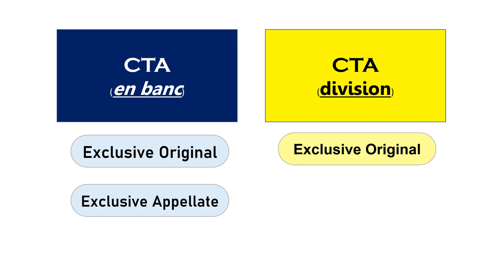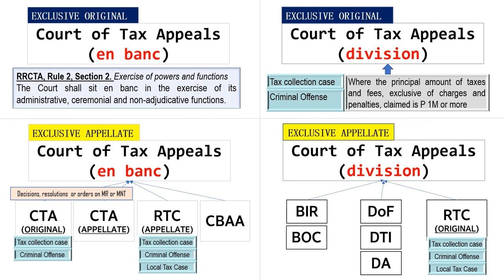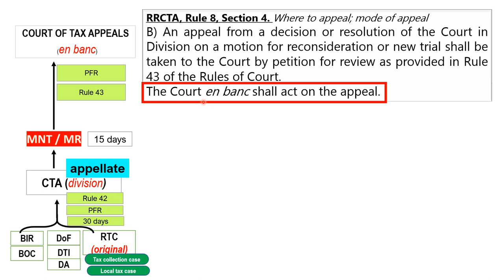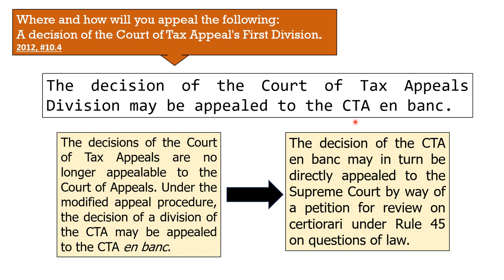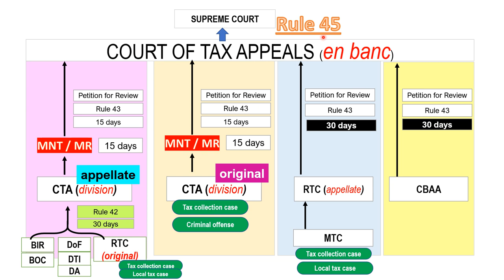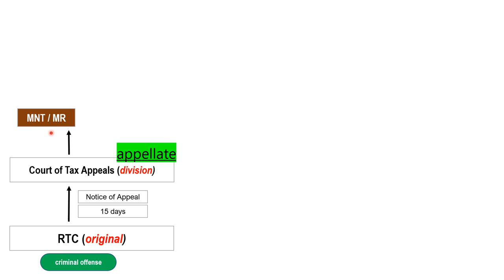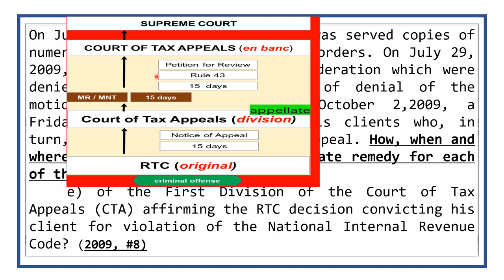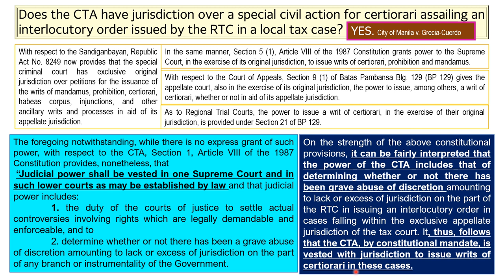Remedial Law: Procedure (Court of Tax Appeals) with BAR EXAM QUESTIONS